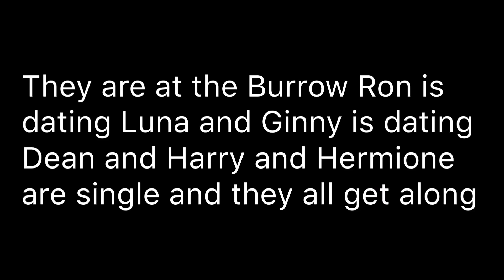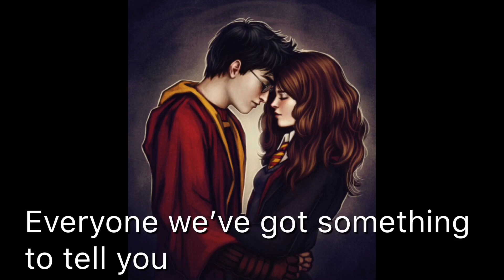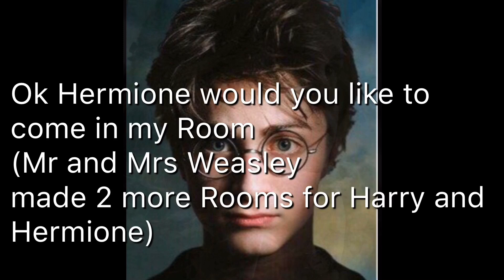Harmione (Harry x Hermione) Love story Episode 1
Harmione Love story Episode 1